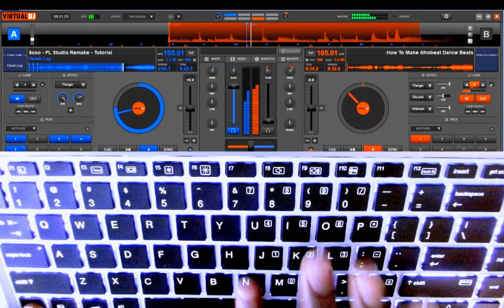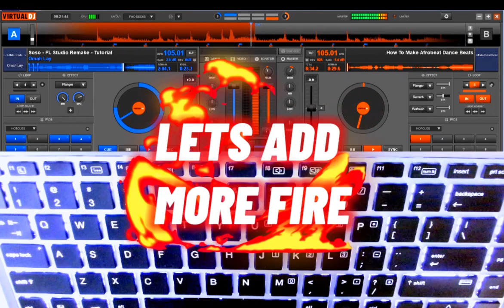SCRATCH AND CLAP CRAZY FREE STYLE, A Must Watch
SCRATCH AND CLAP CRAZY FREE STYLE, By DON GENIUS, A Must Watch
(Virtual Dj Keyboard Style Short Mix)